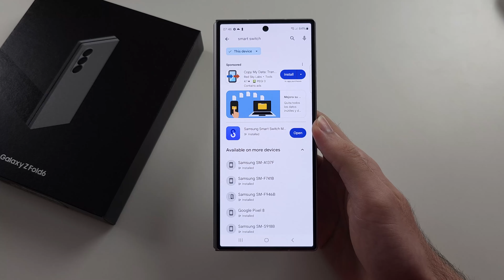How To Go Back on Samsung Galaxy Z Fold 6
Welcome to our guide on how to go back on your Samsung Galaxy Z Fold 6! In this video, we’ll show you the different methods to navigate back through your apps and screens, whether you're using the gesture controls or on-screen buttons. Follow along to master the navigation and improve your experience with your Galaxy Z Fold 6.